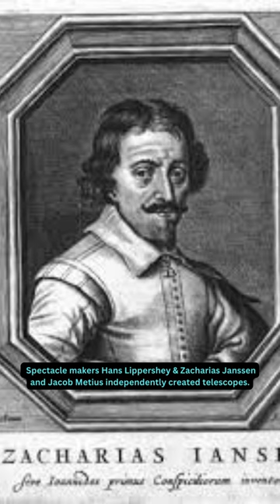Who telescope invented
In this video, I will tell you about the Who telescope invented?
While there is evidence that the principles of telescopes were known in the late 16th century, the first telescopes were created in the Netherlands in 1608. Spectacle makers Hans Lippershey & Zacharias Janssen and Jacob Metius indepe
Who Invented the Telescope? Uncover the Fascinating History of the Telescope!

Have you ever wondered who invented the telescope? If so, you’ve come to the right place! We’re about to explore the fascinating history of the telescope and uncover the amazing story of who first invented it.

The telescope has come a long way since its invention in the early 1600s, and it has changed the way we view our world and the universe around us. The invention of the telescope has allowed us to explore the stars and galaxies that are far beyond our reach and gain a better understanding of our universe.

The most commonly accepted story of who invented the telescope is that it was Dutch optician Hans Lippershey. He was the first to apply for a patent for the telescope in 1608. However, historians believe that Lippershey was not the first to invent the telescope. It is believed that the telescope had been invented a few months earlier by two German lens makers, Hans Jansen and, Zacharias Janssen.

The telescope was then improved and developed by Galileo Galilei in the early 1600s, who is credited with providing the first detailed descriptions of celestial bodies. Galileo’s telescope was a muchndentlytelescope created telescope.